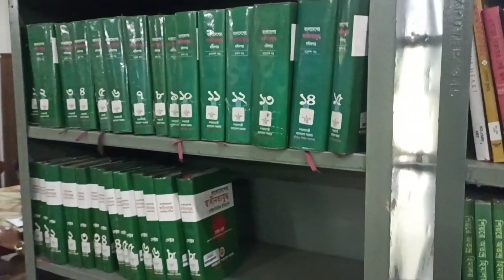ইসলামী বিশ্ববিদ্যালয়ের কেন্দ্রীয় গ্রন্থাগার দেখতে কেমন ? | Islamic University,Bangladesh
ইসলামী বিশ্ববিদ্যালয়ের কেন্দ্রীয় গ্রন্থাগার দেখতে কেমন ?
Islamic University , Bangladesh